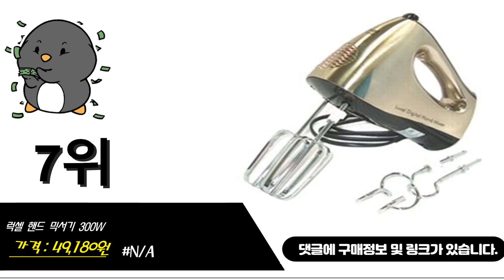휘핑기 이거추천합니다. 추천순위 TOP10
1위. 홈플래닛 핸드 믹서기 (크림믹서) [16,900원]
2위. 오펠 핸드믹서, 화이트(OFM-309) [22,900원]
3위. 오펠 핸드믹서, OFM-309(베이비핑크) [22,900원]
4위. 오펠 스탠드 믹서 1100W, OFM-1504(베이비 핑크) [137,500원]
5위. 드레텍 핸드믹서, HM-706 [22,900원]
6위. 오펠 핸드믹서, 그레이(OFM-309) [22,900원]
7위. 럭셀 핸드 믹서기 300W [49,180원]
8위. 페어프랜즈 자동 거품기 2p [8,460원]
9위. 오펠 핸드믹서 + 보관함, OFM-509(화이트) [22,590원]
10위. 신일 홈베이킹 핸드믹서기 반죽기 거품기 휘핑기, SMX-300PN [39,900원]